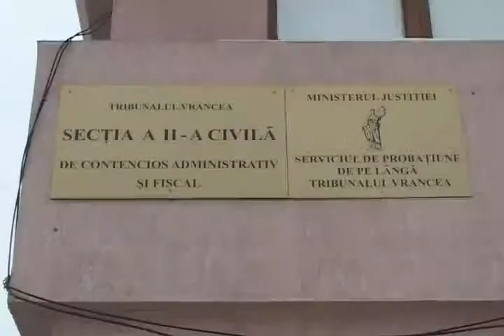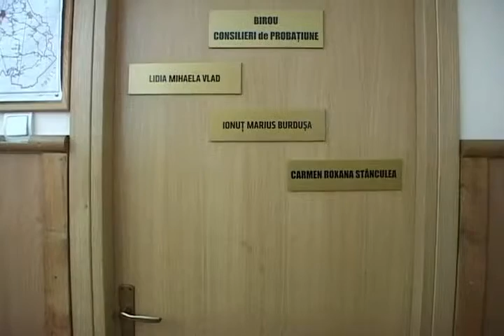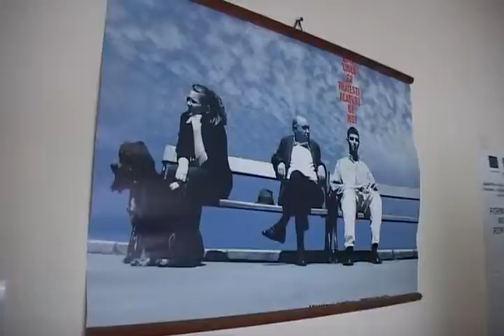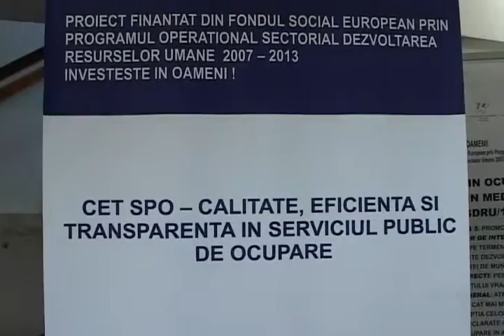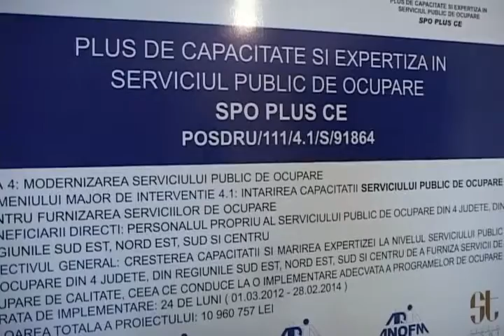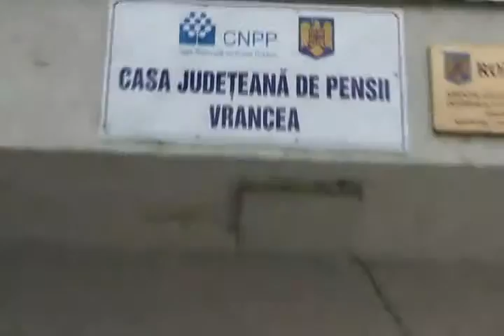JURNAL STIRI ATLAS VRANCEA 29 FEBRUARIE 2016